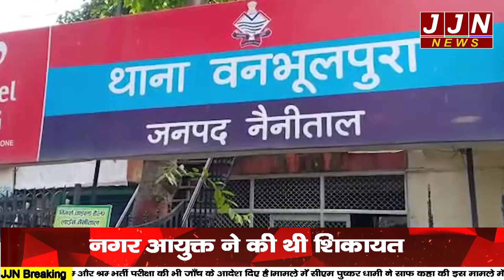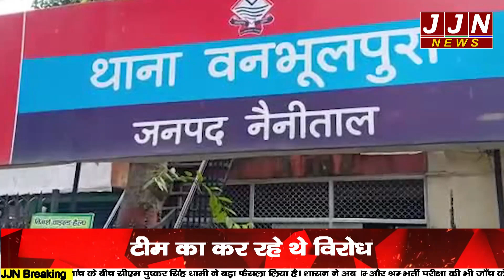बनभूलपुरा में मचे हुड़दंग के बाद सैकड़ों लोगों पर हुआ मुकदमा दर्ज ... || JJN News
वणभूलपुर में मचे हुड़दंग के बाद सैकड़ों लोगों पर हुआ मुकदमा दर्ज ... || JJN News

JJN News Nainital,
JJN News,